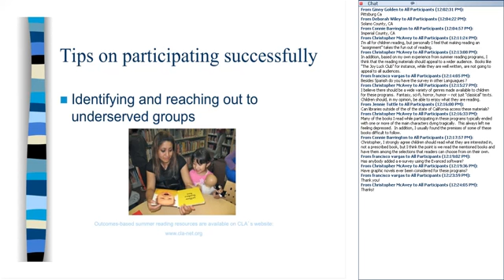Getting the Most From Your Summer Reading Program CLA's summer reading outcomes initiative clip12